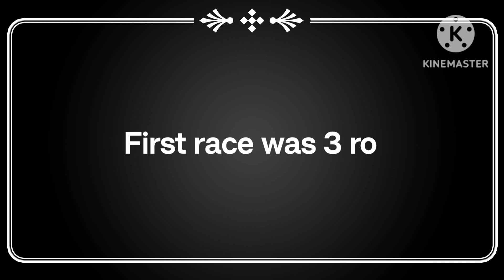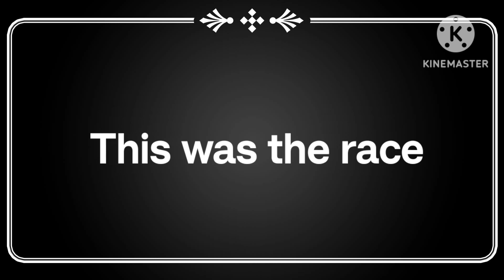summer Intraclub skating competition | winner team full video | In which laasya was there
Guys my sister got a trophy 1st 🏆